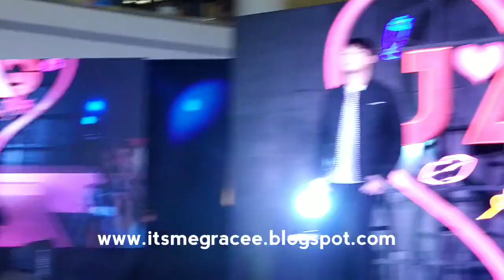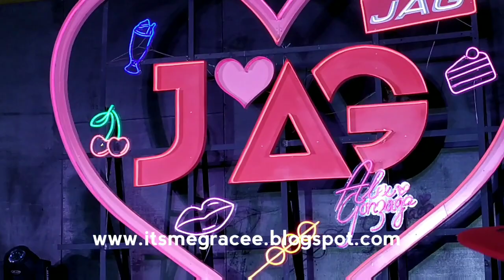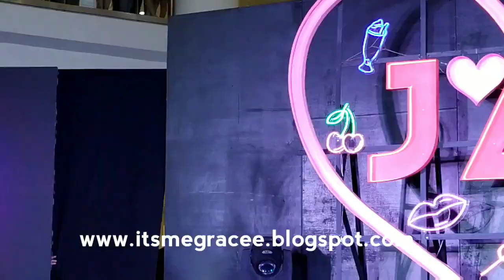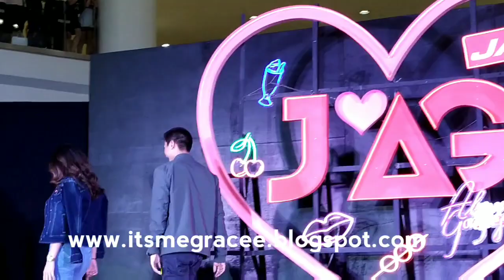KIANO Kiara Takahashi Gino Roque Aljon, Argel, Sky and Ashley Jag Fashion Show